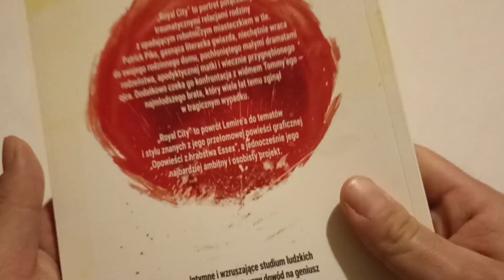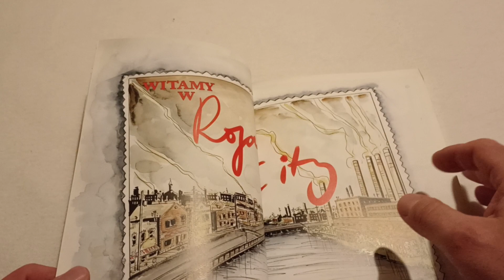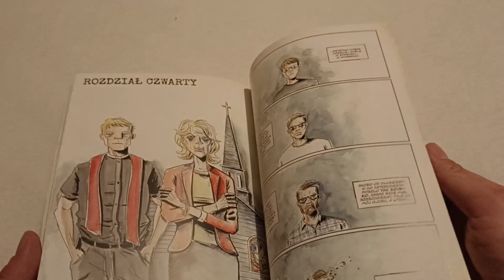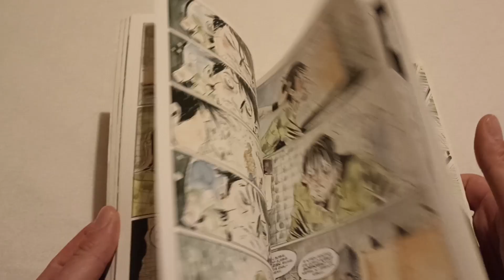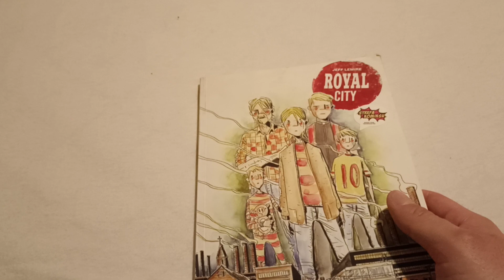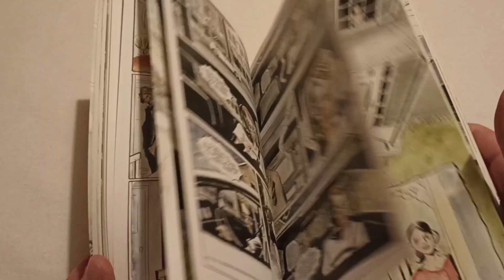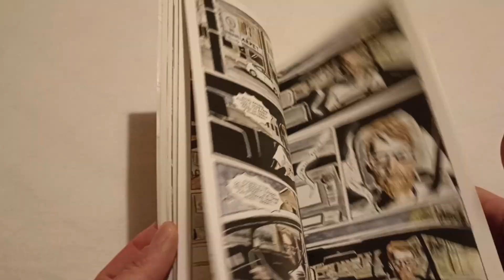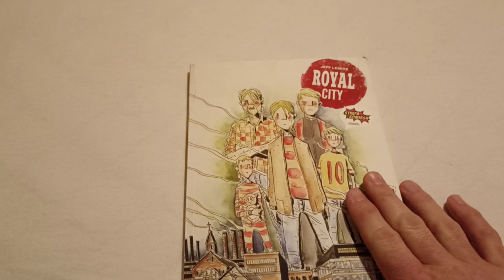Royal City - tom 1: komiksy że Strefy Komiksu w Bielsku-Białej 2023 #3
Scenarzysta:Jeff Lemire
Ilustrator:Jeff Lemire
Tłumacz:Bartosz Sztybor
Wydawnictwo:Non Stop Comics

Komiks dostałem do recenzji od sklepu komiksowego Strefa Komiksu w Bielsku-Białej przy ul. Gazowniczej 21A

Powołując się na mój kanał dostaniesz 5% rabatu na zakupy w sklepie stacjonarnym (nie dotyczy mangi).